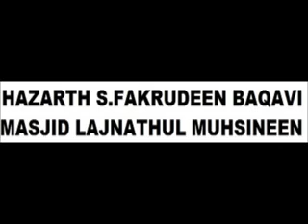TAMIL BAYAN QURAN BIODATA BY HAZARTH S FAKRUDEEN BAQAVI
HOLY QURAN TRANSLATION(TAFSEER) IN TAMIL

BY HAZARTH S.FAKURUDEEN BAQAVI

INSHA ALLAH EVERY SUNDAY

AFTER MAGRIB 6.30pm -TILL- ISHA... 8.00pm

AT. MASJID LAJNATHUL MUHSINEEN
    (LAJNATHUL MUHSINEEN TRUST)

         42,SALAI VINAYAGAR KOIL STREET

         NEAR : BHARTHI WOMEN COLLEGE BROADWAY

         MANNADY CHENNAI - 600001

         TAMILNADU INDIA

READ & LISTEN QURAN TO REACH HIM

READ MANARUL HUDA ISLAMIC MAGAZINE EVERY MONTH